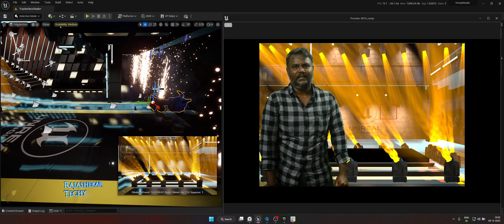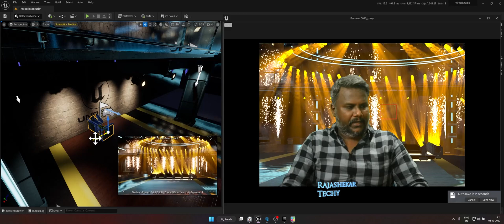Unreal Engine 5 Virtual Production Test | Getting Started | Static DSLR Shot Chroma Keyed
First test of a Virtual production inside Unreal engine 5